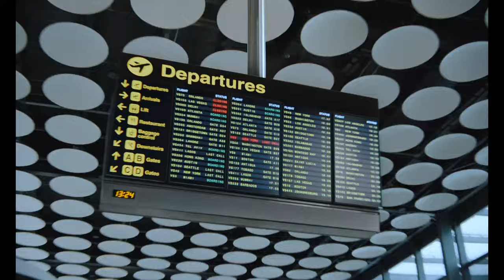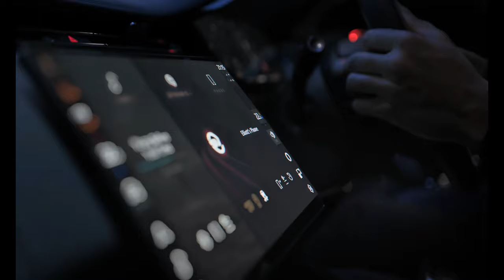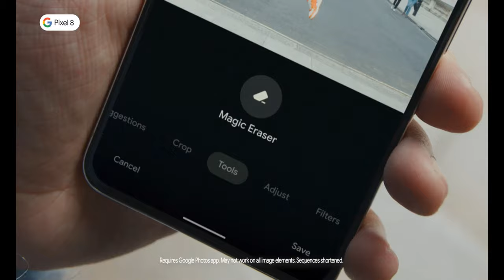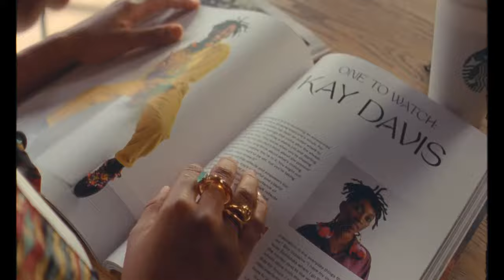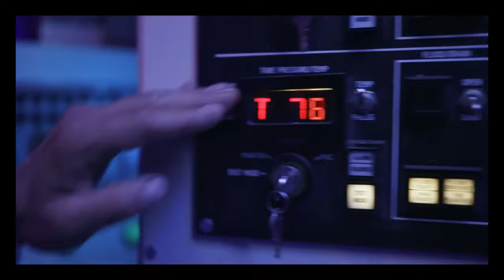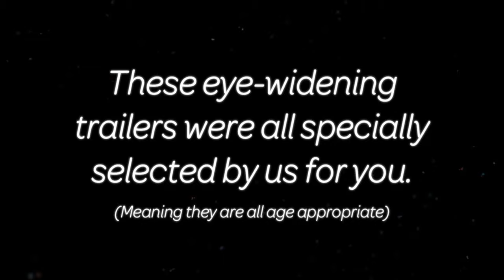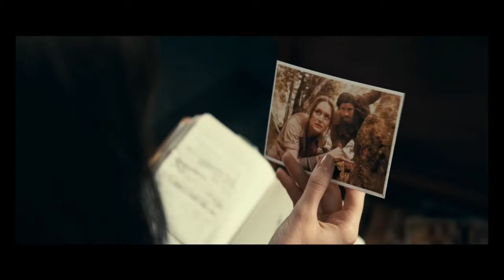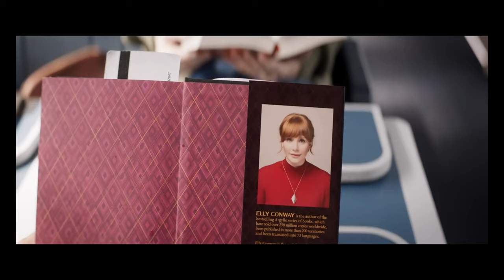Cinema Reel: The Colour Purple (2024)